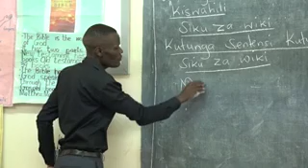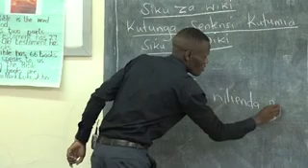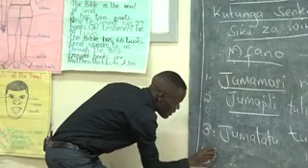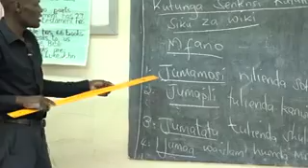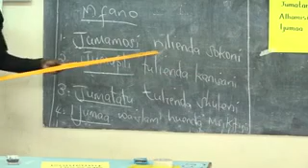Grade 1 : Kiswahili - siku za wiki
: Kiswahili - siku za wiki 3